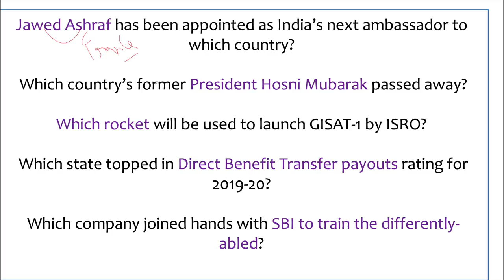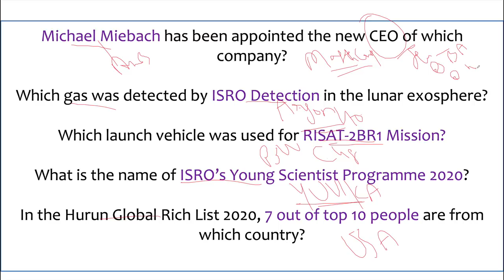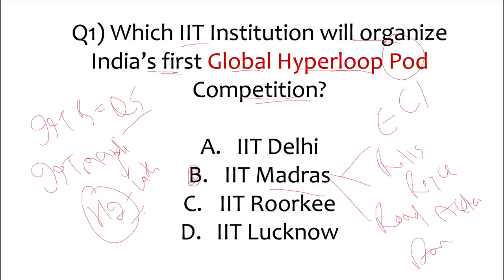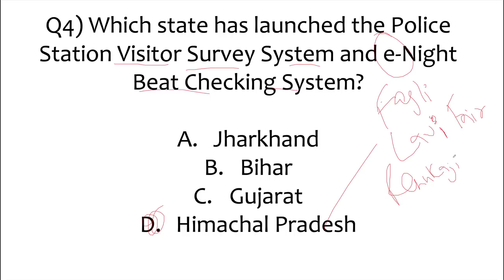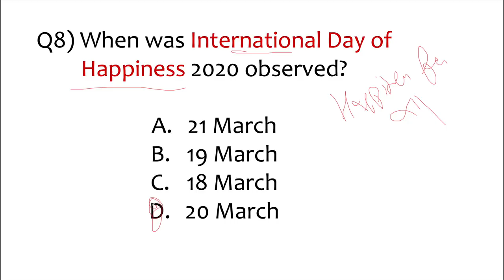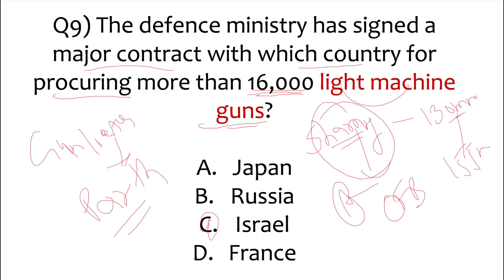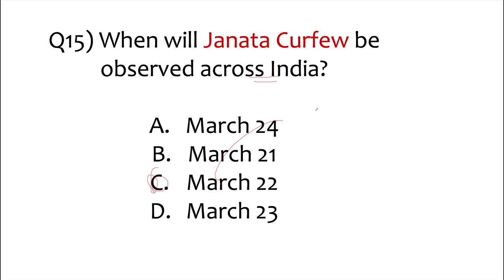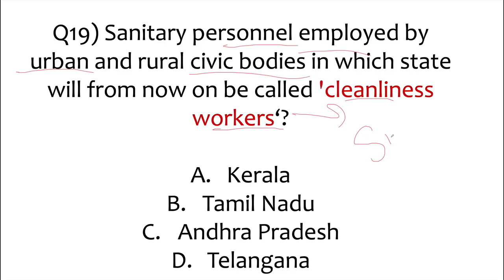21 MARCH 2020 Current Affairs in ENGLISH by Dr Gaurav Garg - Current Affairs 2020 by Study IQ